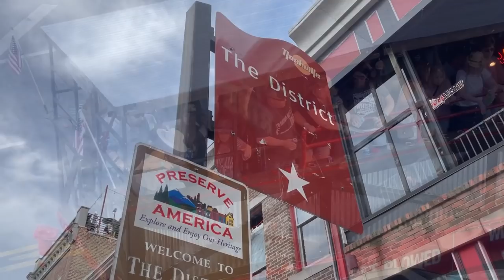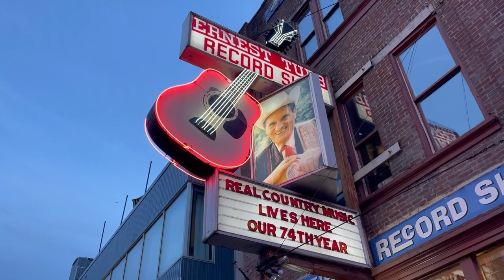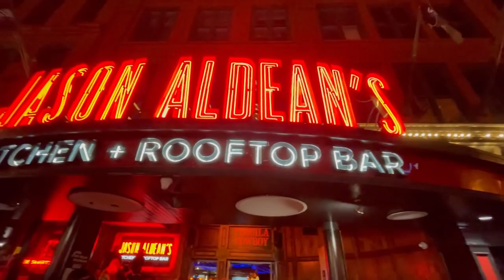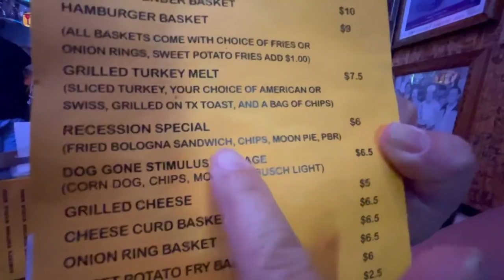PARTY IN NASHVILLE HONKY TONKS | Bars & Bands on Broadway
Where can you find the most live bands in one place?  On Broadway Place in Nashville, TN, of course!

Honky Tonk Bars, Broadway Place between 1st Ave and John Lewis Way, Downtown Nashville, TN.

Intro artwork by Andrew D (Instagram: dreww.jpg)